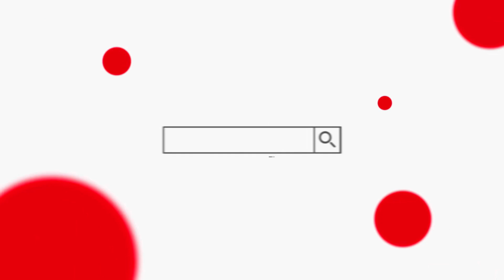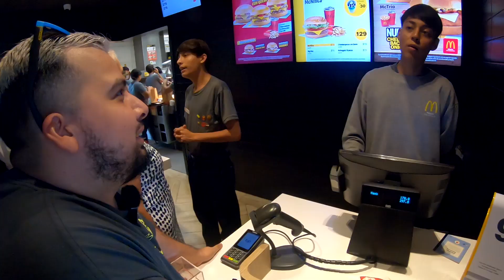Buscando la Cajita Feliz de Hello Kitty y Yu-Gi-Oh de Mc Donald's / Están agotadas en Nuevo León